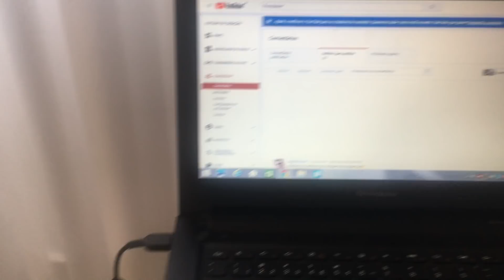MINHA ALIMENTAÇÃO + limpeza